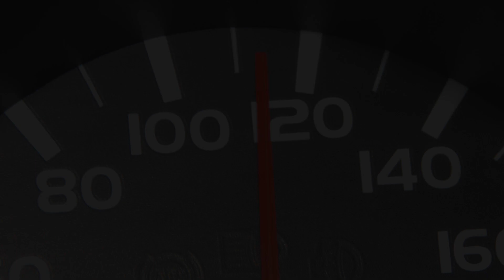Apel-Da li ste svesni rizika sedanja za volan bez položenog vozačkog ispita?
Da li ste svesni rizika sedanja za volan bez položenog vozačkog ispita? Život nije vredan jedne nepromišljene vožnje!